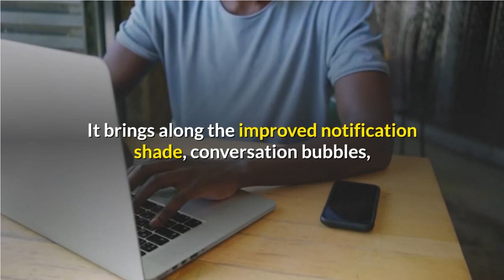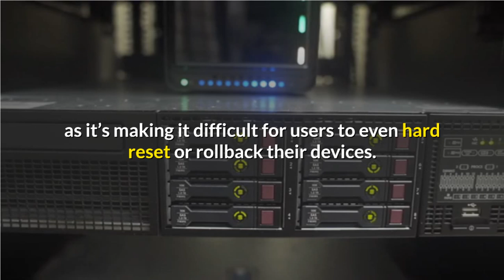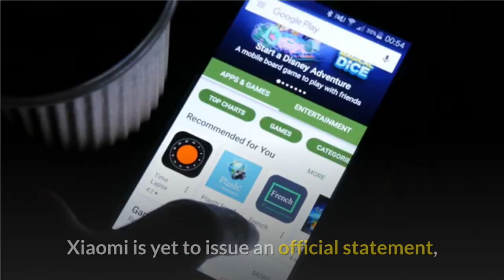Xiaomi Rolls out Android 11 OTA Update to Mi A3, Bricks Device for Many Users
Watch Xiaomi Rolls out Android 11 OTA Update to Mi A3, Bricks Device for Many Users.